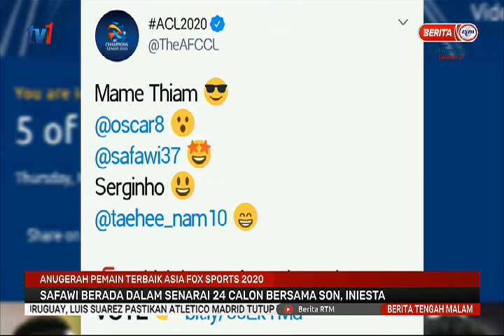1 JAN 2021 – BERITA TGH MLM – ANUGERAH PEMAIN TERBAIK ASIA FOX SPORTS 2020